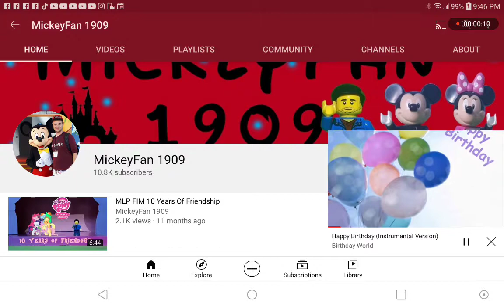Happy Birthday To Mickeyfan 1909!!!!